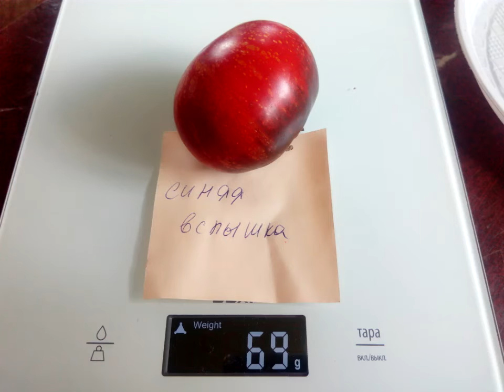Томат Синяя вспышка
1. Red ocean
2. Н-34 желтый
3. Н-34 сине-розовый
4. Адъютант
5. Аккордеон розовый
6. Аксинья
7. Аленка минусинская
8. Американский ребристый розовый
9. Аметистовая драгоценность
10. Аметистовая драгоценность сердцевидная
11. Анастасия Ушакова
12. Арбузный
13. Астана
14. Аурия
15. Африканская лиана
16. Афтершок
17. Бабушка быка
18. Бабушкин секрет
19. Бабушкино
20. Бабушкино бычье сердце
21. Барнаульский консервный
22. Батяня
23. Болото
24. Большая желтая зебра
25. Большая малина
26. Большое английское сердце
27. Бред Гейтс
28. Бурракерские любимцы
29. Буратино
30. Бычий лоб
31. Бычий мед
32. Бычье сердце японское
33. Ваше величество
34. Веерные желтые
35. Великанище
36. Вова Путин
37. Воловье сердце
38. Воловье сердце оранжевое
39. Вольф Зосси
40. Гаргамель
41. Генерал Корнилов
42. Гери ОСена
43. Герцогиня вкуса
44. Гигант Бельгии
45. Гигант Кубы черный
46. Гигант Франции желтый
47. Голиаф
48. Грейпфрут
49. Гроздевой
50. Гусиное яйцо
51. Дагестанские
52. Дамские пальчики
53. Де Барао великан
54. Де Барао гигант
55. Де Барао золотой
56. Де Барао кабардинский
57. Де Барао красный
58. Де Барао розовый
59. Де Барао царский
60. Дедушкины муди
61. Денежный поток
62. Джанет Девис
63. Дикий Фред
64. Дикси золотой гигант
65. Дубрава
66. Жаростойкий болезнеустойчивый
67. Загадка долины роз
68. Задница обезьяны
69. Запотек ребристый розовый
70. Зеленая лапа кенгуру
71. Зеленая тайна личинки
72. Зимаревский великан
73. Золотая канарейка
74. Золотая рыбка
75. Золото чероке грин
76. Зуб василиска
77. Индийское мясо
78. Инжир красный
79. Йошкин кот
80. Ирландский ликер
81. Итало-американский Гольфмана
82. Казанова
83. Карбон
84. Кенингсберг розовый
85. Киви
86. Киевлянка
87. Клубничное дерево
88. Козула 125
89. Козула 126
90. Козула 128
91. Козула 141
92. Козула 183
93. Корнабель
94. Король ранних
95. Котя
96. Красная красота
97. Красная немецкая клубника
98. Красный уголь
99. Крымский черный
100. Кунео гигантская груша
101. Купец-молодец
102. Лампа Алладина
103. Лимеренс
104. Лискин нос
105. Лотарингская красавица
106. Любимый праздник
107. Мазарини
108. Малиновка Германия
109. Мамина любовь
110. Мамонт немецкий золотой
111. Матрена
112. Медовые свечи
113. Мечта Алисы
114. Мешочек счастья
115. Мидас
116. Мишка косолапый
117. Морхотская кисть
118. Мохнатый Кейт
119. Мясистый сахаристый
120. Настоящий полковник
121. Немецкая оранжевая клубника
122. Нижегородский кудяблик
123. Нина
124. Оаксаканская драгоценность
125. Оранжевый из России
126. Ослиные уши
127. Паскаль из Пикардии
128. Персик
129. Персик и крем
130. Петруша-огородник
131. Подарок моей жене
132. Послеобеденный восторг
133. Пудовик
134. Пурпурная страсть
135. Ракета
136. Ранняя любовь
137. Розовая страсть
138. Розовый сибирский тигр
139. Руслан
140. Сахар оранжевый
141. Сахарный бизон
142. Сердце Ашхабада
143. Сердце Гулливера
144. Сержант Пеппер
145. Сибирская пантера
146. Сибирская радуга
147. Сибирский скороспелый
148. Синяя вспышка
149. Скаталоне-3
150. Сливка Бендрика желтая
151. Сливка Бендрика красная
152. Сокровище инков
153. Сосок Венеры
154. Сосулька черная
155. Сто пудов
156. Странная вещь девушки
157. Темная галактика
158. Тлокалула розовая
159. Толстый Джек
160. Трюфель зеленый коричневый
161. Тяжеловес Сибири
162. Ультраскороспелый
163. Фамилия
164. Фатер рейн
165. Фермерские кистевые
166. Фиделио
167. Цветочек
168. Чалма
169. Челнок
170. Черевички
171. Черная гора розовая
172. Черная гроздь
173. Черная красота
174. Черная принцесса
175. Черный ананас
176. Черный Крым
177. Чероке лайм полосатый
178. Чероке шоколад
179. Шапка Мономаха
180. Шары минусинские
181. Шоколадная молния
182. Шоколадное манисто
183. Штраух
184. Эволюция
185. Эрос оранжевый
186. Этуаль
187. Этуаль полосатый
188. Юбилейный Тарасенко
189. Южный загар
190. Юсуповские
191. Янтарный мед
192. Японка
193. Японский краб
194. Яркий самоцвет